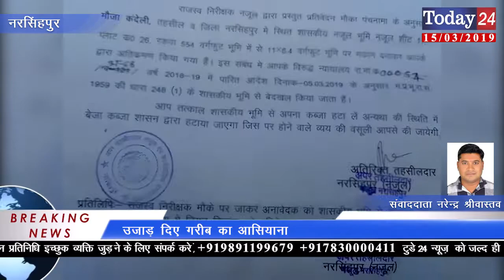उजाड़ दिए गरीब का आशियाना | Today24